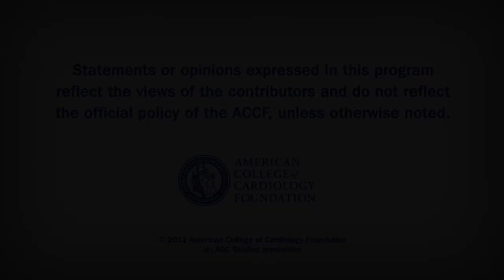Heart Minute | Enteric Coated ASA Reduces Efficacy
Enteric Coated ASA Reduces Efficacy